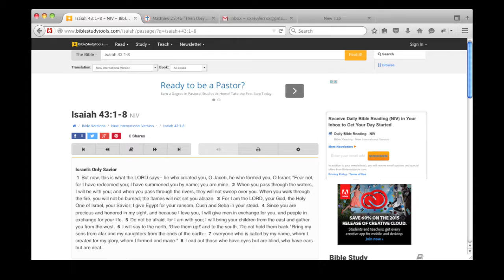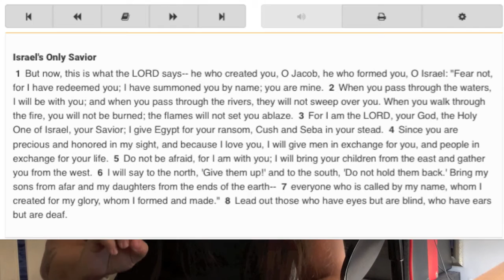God Only Created You To Glorify Himself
I'm back. Sorry I removed my previous vids. I was in a bad state of mind and the audio quality wasn't up to par for what I expect of myself. I won't do that again.

We hear how "God is love" so often and how much he supposedly loves us, but see Isaiah 43:7 to find out how the asshole God who loves you so much that he'll burn you forever for disagreeing with him on some things only made you to glorify himself.